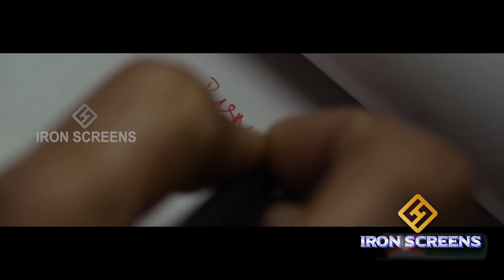Farhana Movie Review | Farhana Movie Review Tamil | Aishwarya Rajesh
IRON SCREENS - Cinema